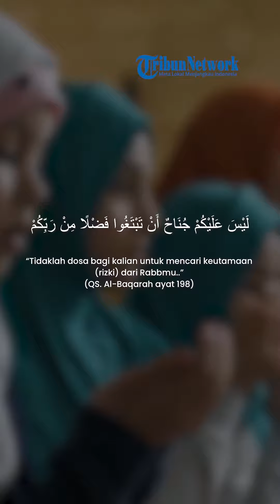Mudah Dilakukan, Begini Cara Mencegah Mabuk Perjalanan saat Mudik Lebaran, Pilih Pewangi yang Tepat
TRIBUN-VIDEO.COM - Lebaran sebentar lagi, waktunya mempersiapkan diri untuk mudik ke kampung halaman.

Biasanya, pada saat mudik mabuk perjalanan menjadi momok yang menakutkan bagi sebagian orang.

Oleh sebab itu, supaya perjalanan mudik tetap menyenangkan, ada beberapa tips yang bisa kamu lakukan agar tidak mengalami mabuk perjalanan.

Dikutip dari TribunJakarta.com, tips yang pertama jangan makan tepat sebelum berkendara.

Pasalnya, makan atau minum tepat sebelum naik mobil apalagi dalam porsi yang banyak, maka dapat meningkatkan kemungkinan mabuk perjalanan.

Kemudian, jangan minum di mobil yang sedang melaju.

Jika ingin minum, lebih baik hentikan sejanak kendaraan.

Selanjutnya, pilih pewangi mobil yang tepat jangan yang baunya terlalu kuat.

Karena hal tersebut bisa menyebabkan muntah atau memicu mabuk perjalanan.

Kemudian, pilih kursi yang tepat dan hindari melakukan aktivitas dengan konsentrasi tinggi.

Seperti membaca buku, menggunakan ponsel, dan aktivitas lain yang membutuhkan konsentrasi serta fokus mata yang konstan dapat meningkatkan kemungkinan merasa mual.

(Tribun-Video.com/TribunJakarta.com)

Artikel ini telah tayang di TribunJakarta.com dengan judul "10 Tips Cegah Mabuk Perjalanan saat Mudik Lebaran, Pastikan Pilih Pewangi Mobil yang Tepat"